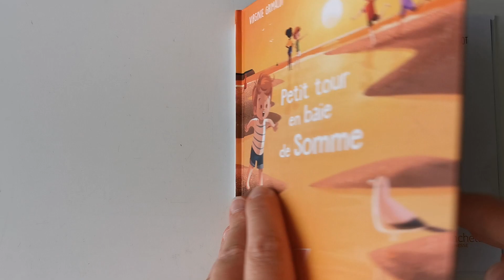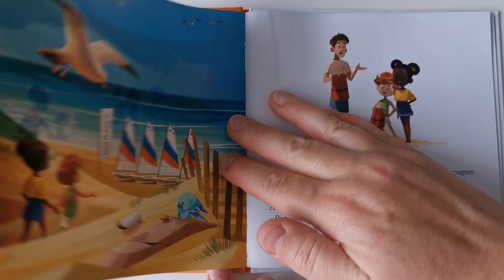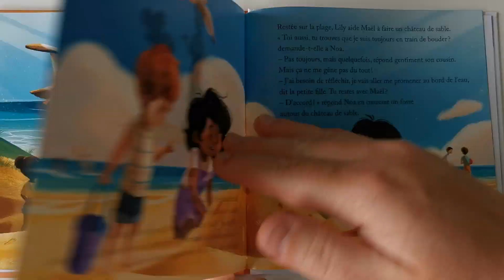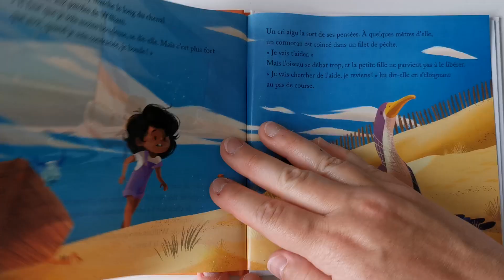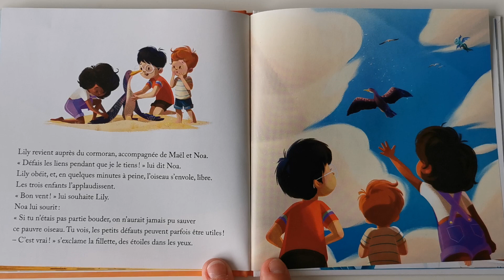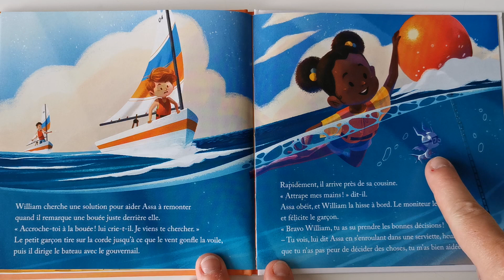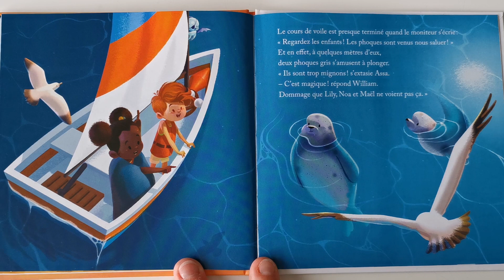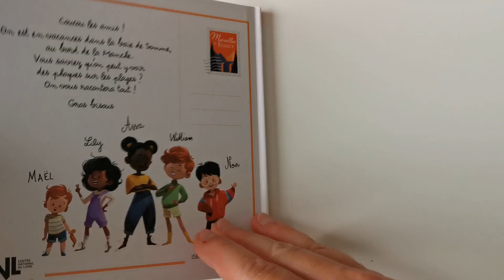PETIT TOUR EN BAIE DE SOMME